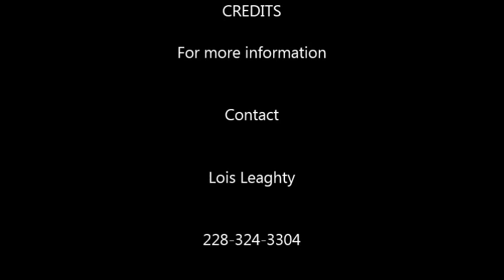Ultimax Gas fuel treatment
Ultimax Gas Ethanol fuel treatment